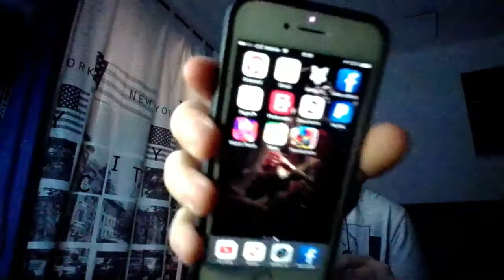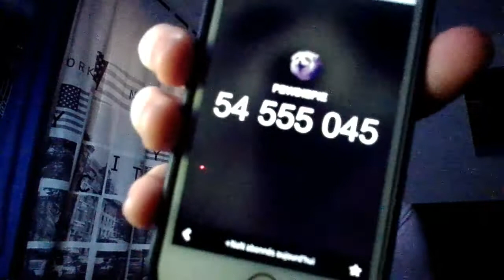MES APPLICATIONS QUE JE RECOMMANDE ! [IOS]